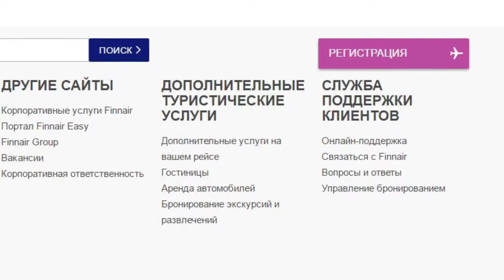Пропал багаж! Что делать? (Реальный случай)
В апреле 2017 года я посетила выставку iSaloni в Милане.  Домой летели с двумя пересадками. Сначала Милан - Берлин, затем Берлин - Хельсинки, затем  Хельсинки - Екатеринбург. И где-то по пути домой пропал наш багаж. И в этом видео я хочу рассказать, что делать если у вас в аэропорту был утерян багаж. Я подробно расскажу куда обратиться, какие документы заполнить для того, чтобы найти пропажу.